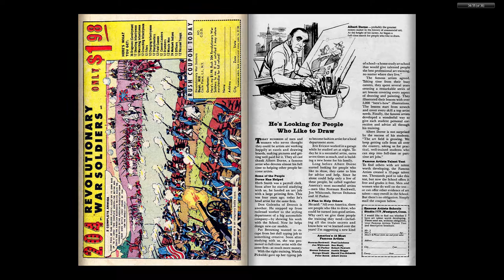196512 Sgt Fury v1 025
196512 Sgt Fury v1 025

Part of "The Complete Marvel Comics Published Output" for:

December, 1965